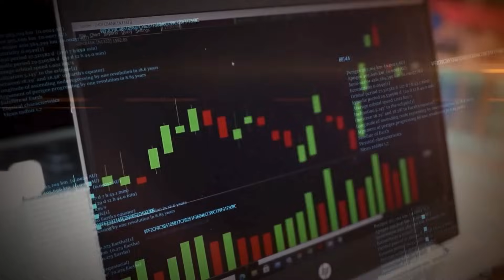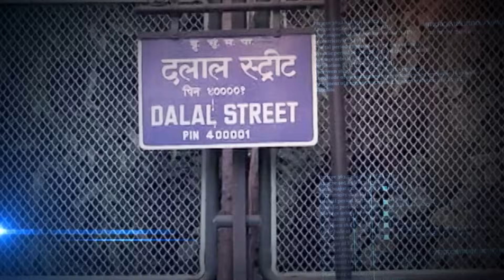Special Focus On Women Welfare In Upcoming Budget? | Budget 2024 | N18V | CNBC TV18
The upcoming state assembly elections and the recent success of women's welfare schemes could lead to a greater focus on women-centric initiatives in the upcoming budget. This might also result in higher allocations for existing popular schemes. Here are some of the key central and state-level women welfare schemes. Santia Gora with details.

n18oc_business